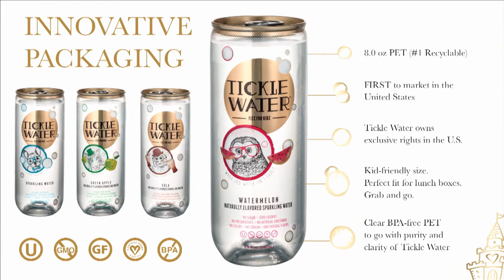New Beverage Showdown 11 Finals: Tickle Water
Filmed during BevNET Live Summer 2016.